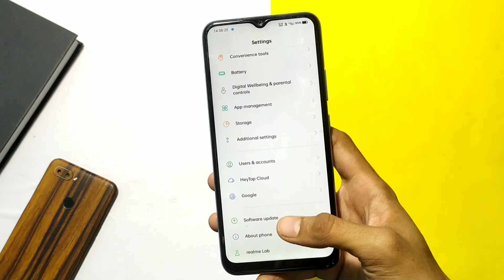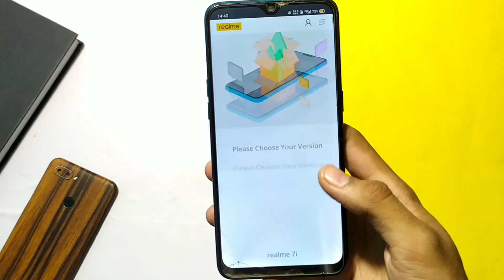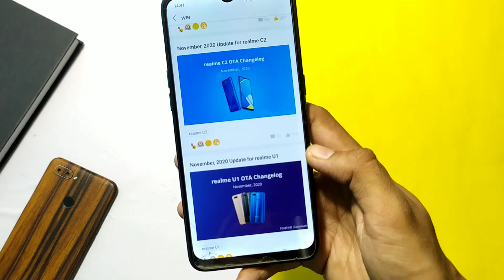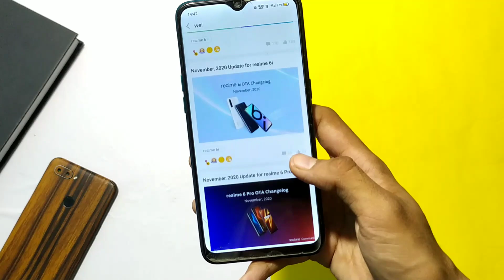Realme November 2020 Software Update Release Devices | Realme UI 2.0 Rollout | Realme New Update ⚡⚡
Realme System Application Update
Official Indian Realme System Application Group👇👇

Topic Cover 🤗
Realme october 2020 Update
Realme 3 Pro November 2020 Update
Realme 3 Pro New Update November 2020 Realme XT November 2020 Update
Realme XT New Update November 2020
Realme X November 2020 Update
Realme X November Update
Realme 5 Pro November 2020 Update
Realme 5 Pro New Update November 2020 Realme X2 November 2020 Update
Realme X2 New Update November 2020
Realme X2 Pro November 2020 Update
Realme X2 Pro New Update November 2020 Realme 3i November 2020 Update
Realme Narzo 20 November Update
Realme Narzo 20 Pro New Update
Realme NARZO 20 Pro November Update

TechDot is a YouTube Channel, where you will find technology videos in Hindi, New Video is Posted Everday :